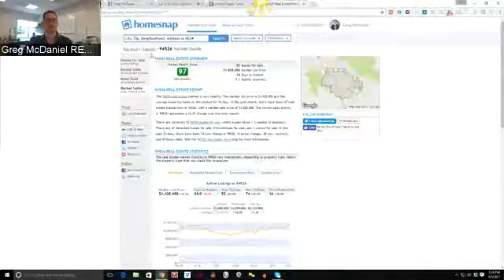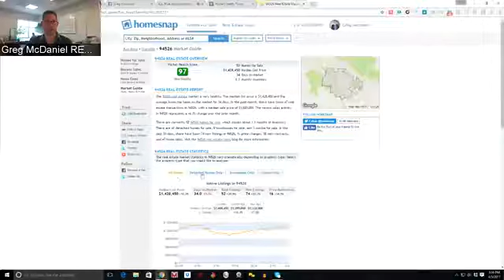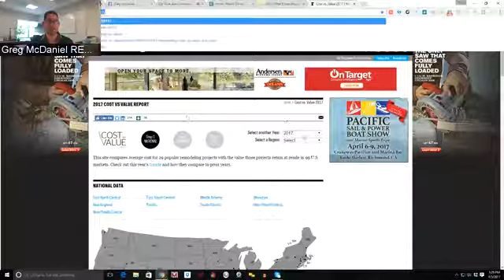How to Find Your Definite Purpose In Real Estate And Life (Live Q&A)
Takeaways + Tactics

The advantage of door-knocking when you’re new is you get to know the neighborhood and the people in it in-depth.

Ask yourself what you felt like you did well last week, and what you want to do better this week.

Individual agents only need to use their personal page, a business page isn’t necessary.
We also spoke about

-The advantages of door-knocking
-How to use content to establish credibility
-Comfort zones, stretch zones and stress zones
-How to create your definite purpose
Real estate agents will always have relationships with homeowners. As the industry changes, having and leveraging these relationships will make all the difference, and give you that long-term term business you need. You also need to have definite purpose in everything you do, and that starts with having a purpose for the next day and then the next week. When you meet your targets, let that feeling sink in, and when you don’t, let the frustration and disappointment sink in so you work to avoid it.